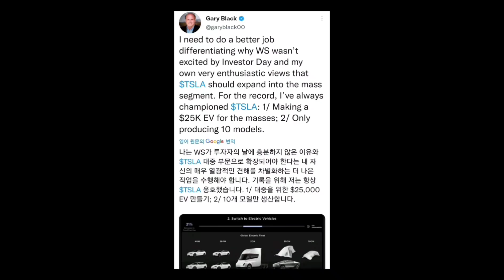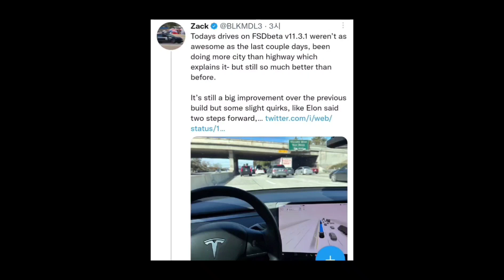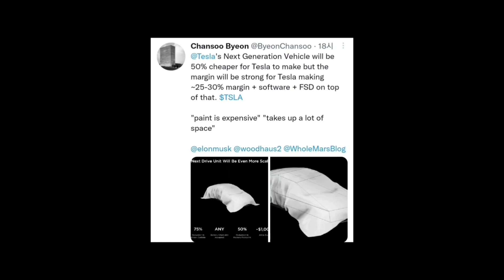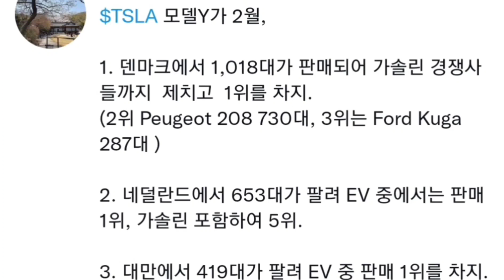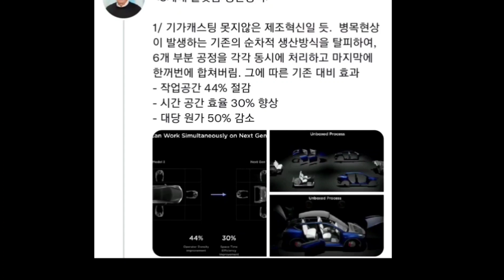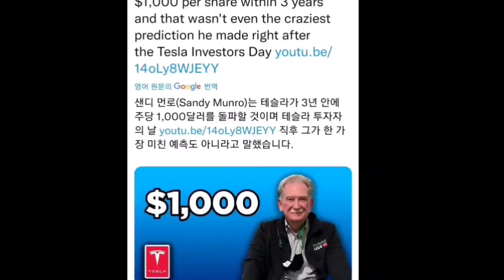테슬라 모델 Y 유럽에서 1위,,조만간 전세계 1위 임박,,덴마크 1위,노르웨이 1위 압도적인 1위